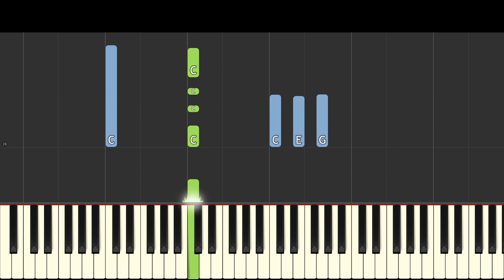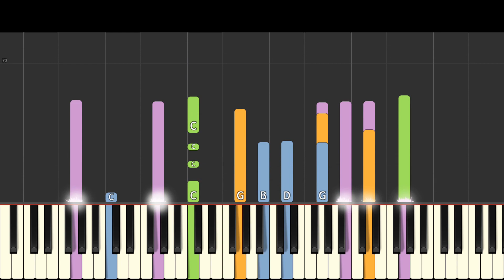Officer Doggy Theme Song - Piano Remix - Piggy Roblox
Poor Officer Doggy didn't have a proper theme of his own, so here is his trademark rumble with a new original theme...